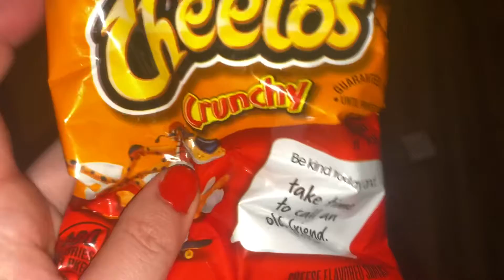Baby Time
I love this little almost toddler! He is a little slow on the walking game but all is well! He just has a big head!🤪 Big head big brain! Have a great week ya’ll!

Love ya!